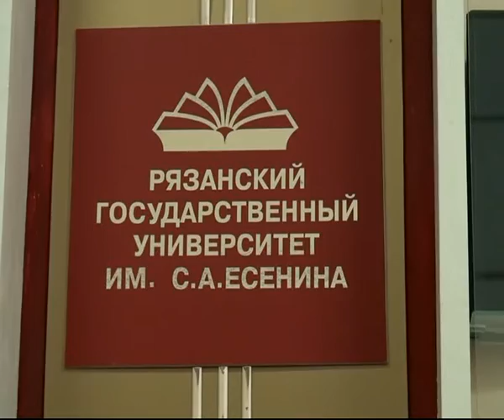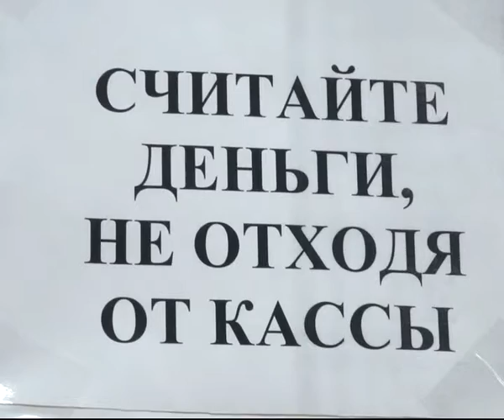Отзыв лицензии у Мастер-банка привёл к большим проблемам